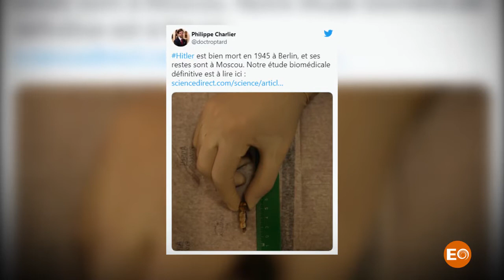Los Dientes De HITLER Que Desmienten El Mito De Que Sobrevivió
investigadores franceses que tuvieron acceso a los restos de la dentadura del dictador, que se conservan en Moscú, Confirman que murió en 1945 en Berlín.